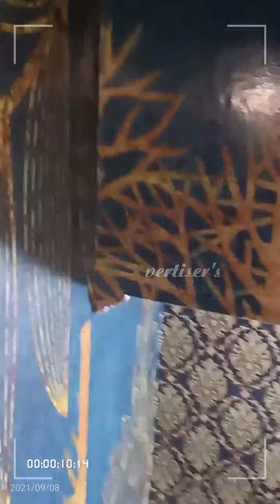Damp Wall Solution with Multiple Designs 3D Wallpaper Home ! Rome Decor Ideas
Best Way to Decorate Your Walls/Home.
اپنے گھروں، آفس، ھوٹلز، ریسٹورینٹ، شاپ کو خوبصورت بنائیں،
سیم اور پینٹ
کے روز روز کے اخراجات سے چھٹکارا پائیں.
خصوصیات.
 واٹر پروف وال شیٹ۔
 انتہائی مناسب ریٹس
  انتہائی خوبصورت ڈیزائن کولیکشن